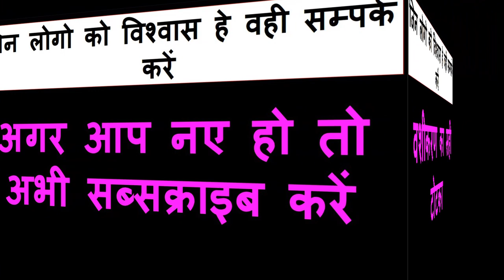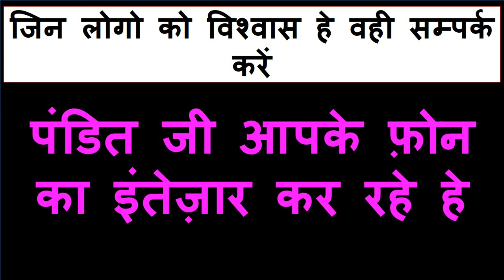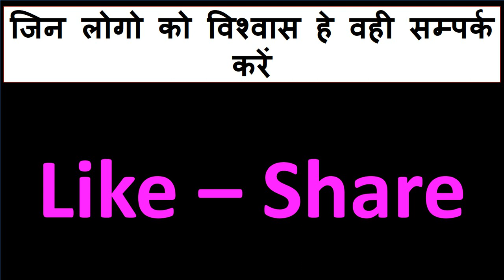बिना मंत्र घर बैठे वशीकरण नहीं हुआ तो मुँह मांगे पैसे मिलेंगे आपको